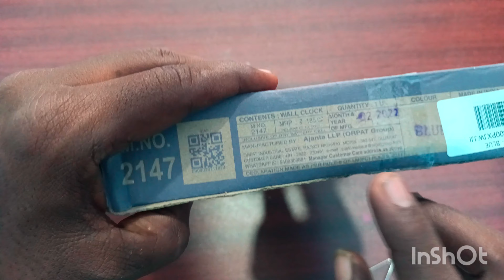Ajanta wall clock review|best office wall clock under Rs.200